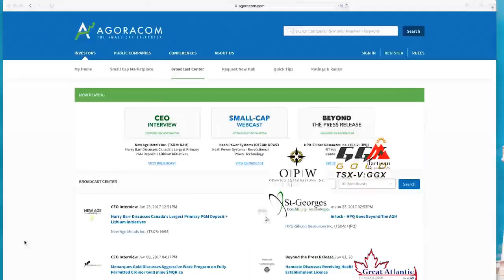Kontrol Confirms Real-Time Detection Of COVID-19 In The Air-Races Towards Global Commercialization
Kontrol Energy is the Google NEST of smart building technology, with the Blue Chip client base to prove it.  So when the announce the Receipt Of Positive Lab Results for Live COVID-19 Testing, you need to take them seriously ... and the market has with a 63% gain Friday to smash their previous all-time high and close at $4.88

The implications of this announcement appear to be enormous for government buildings, schools and other locations that need to find a way to start bringing people back.  In fact, it isn't an overstatement to say Kontrol Energy's BioCloud Analyzer could have a major impact on the global economy, with CEO Paul Ghezzi stating in this interview that calls have already started coming in from all over the world.

Watch (or listen to) this powerful interview with Kontrol Energy CEO, Paul Ghezzi.